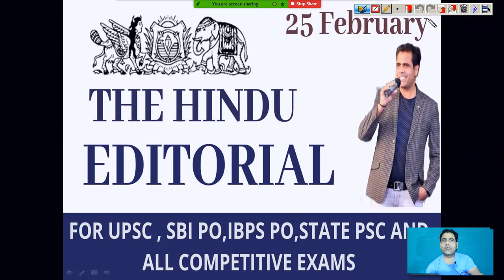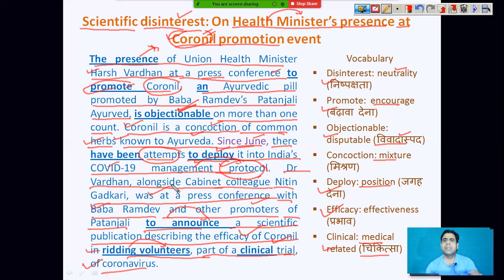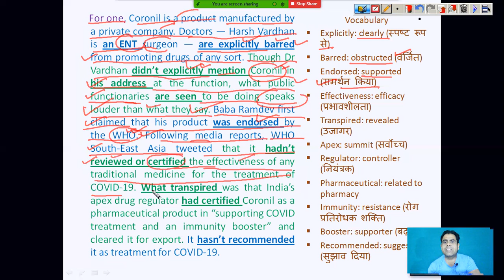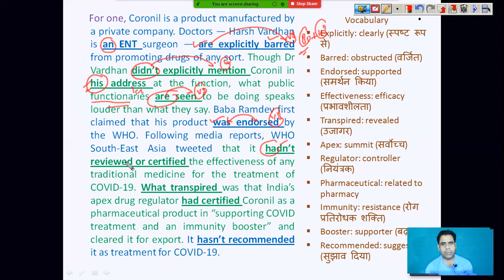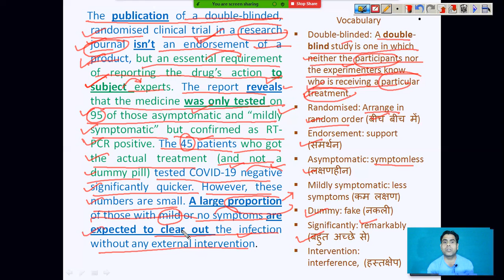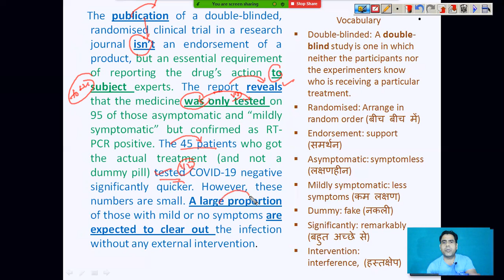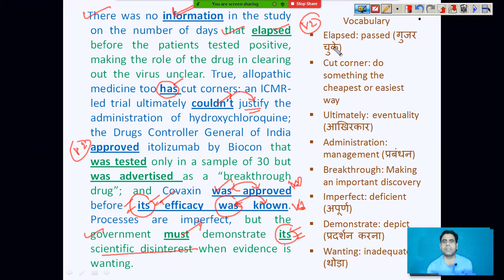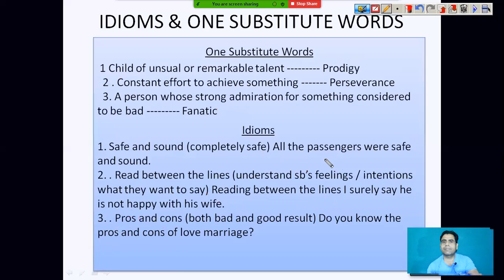25th February 2021 (Scientific Disinterest - The Hindu Editorial Analysis)